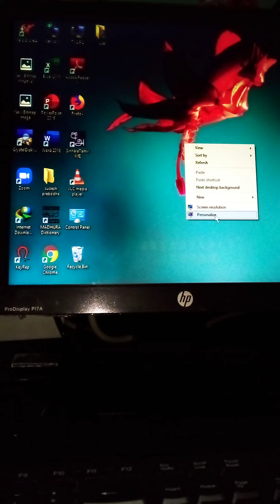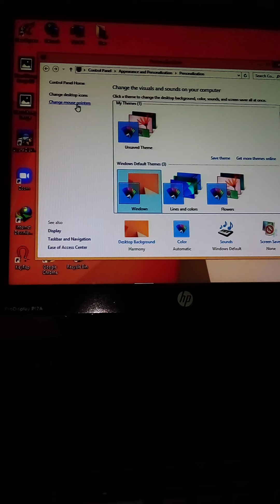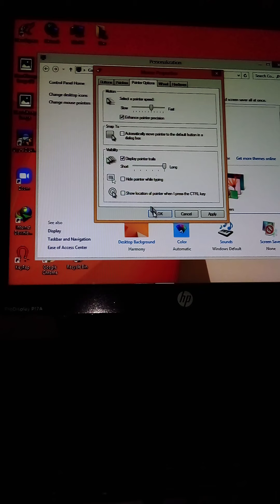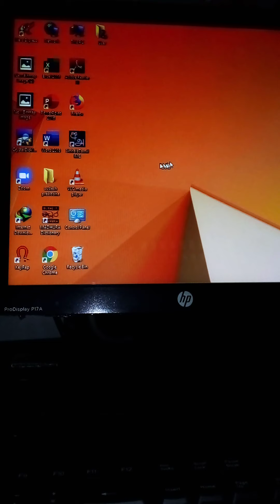How to mouse ican change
mouse ican change කරමුද? nice

balala 👍akak danna yalu